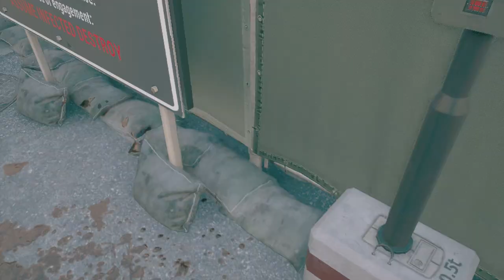Dead Island 2 - Walkthrough Gameplay - Part 10 Speak up Jessie! Big Man(FULL GAME)